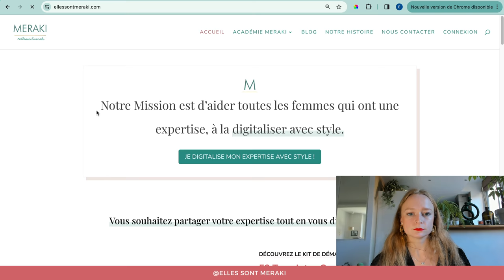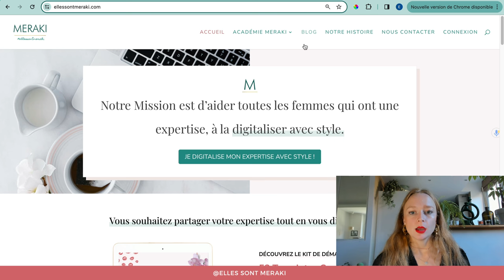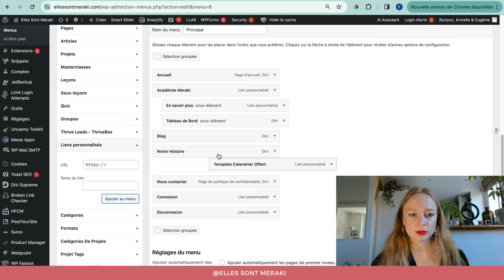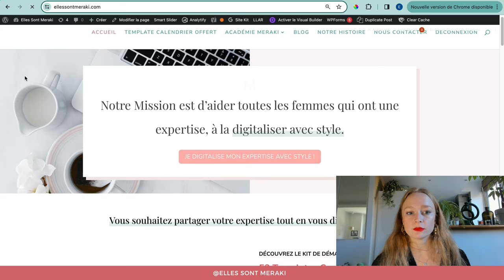TUTO SYSTEME IO - Connecter sa page de capture Système IO à son site Internet 💻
Vous avez créé votre page de capture sur Système IO et vous aimeriez que vos visiteurs puissent y accéder à partir de votre site Internet créé sur Wordpress, Wix ou autre ? Nous vous montrons les étapes à suivre dans cette vidéo 🎥

00:00 : Introduction
00:20 : Comprendre ce qui se passe entre Systeme IO et son site internet
02:25 : Ajouter un onglet sur votre site Wordpress avec le lien vers votre tunnel Systeme IO